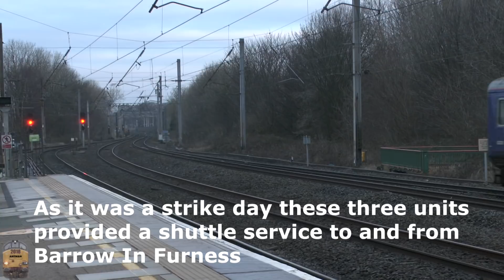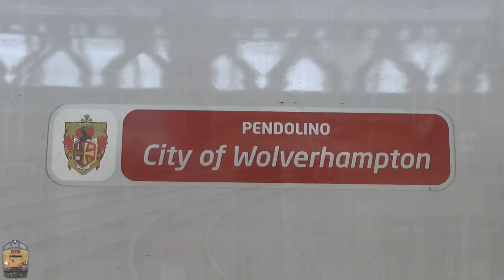"Lancaster & Carnforth by Train & Bus. 12/01/18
This strike day trip to the North West turned out to be a interesting few hours up there with two extra special workings.